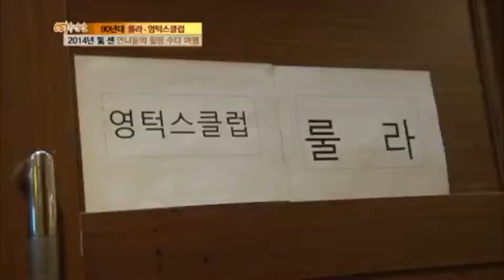(part1) 여유만만 힐링 수다 여행 (영턱스클럽 한현남 + 룰라 채리나 김지현) 2014년 1월 2일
여유만만 힐링 수다 여행 (영턱스클럽 한현남 + 룰라 채리나 김지현) 2014년 1월 2일 (part1)